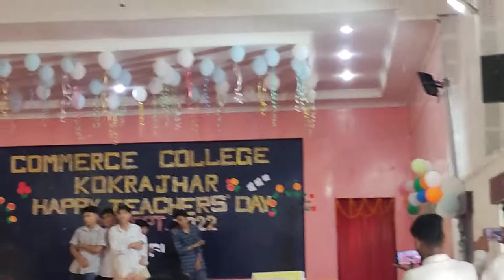Commerce college kokrajhar / Teacher day celebration 🎉🎊boys hvyy dance.. 🔥🔥